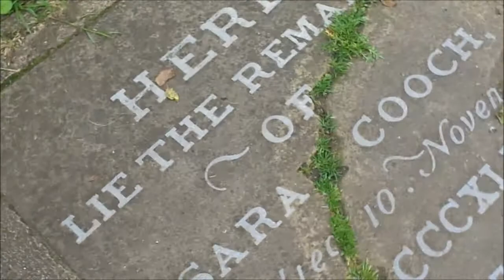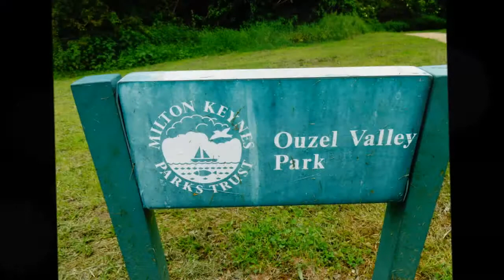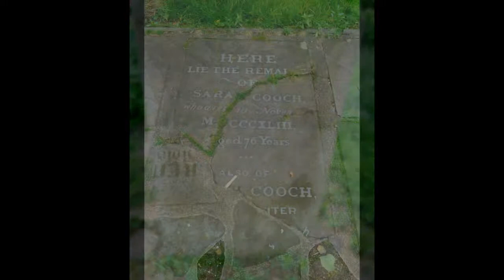LOCKWOOD TERRITORY, Part II, St Peter & St Pauls of Newport Pagnell, Bucks by SheilaMay 31, 2014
I hope to obtain the burial records and then Lockwood Graves will be more easily identified---no time during this visit but I do write to parish churches who do hold records and 'Deceased Online ' is gradually working its way around the whole of the UK--I have found all the graves of my grandparents this way--a brilliant resource the Lockwoods will surface

The church bells were  really quite amazing chiming in the background as I wander  around the churchyard---the best I have heard ---such a long complicated ding dong--I actually recognized the tune but  can't remember its name---people love church bells and with some visits to other churches I have had hundreds of  visits to my site just to hear the bells---usually Australia --people who have Ancestors  in the UK who attended a church--